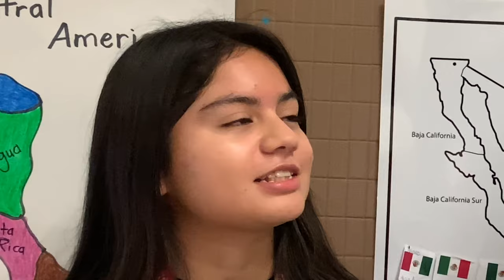Q&A with Whiting Cross Country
In this video, we are comparing the opinions and thoughts of each question with people who have never been on cross country, and experienced team members who have been on for quite some time. They know all the works to the sport. Each thought and opinion is different.

1st person- Mailee Quiroz- EXPERIENCED
2nd person- Joe Jendreas- INEXPERIENCED
3rd person- Zenen Enriquez- INEXPERIENCED
4th person- Sergio Hernandez- EXPERIENCED
5th person- Jasmine Garcia- EXPERIENCED

Thank you to those five people who participated in our video !

omg ya'll don't be rude- like this video.

-Angelina & Victoria :)